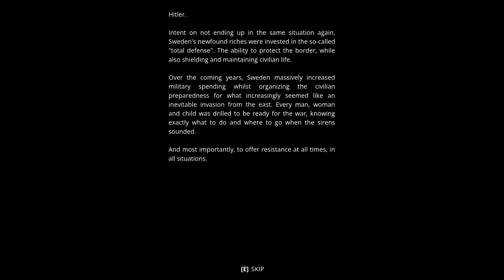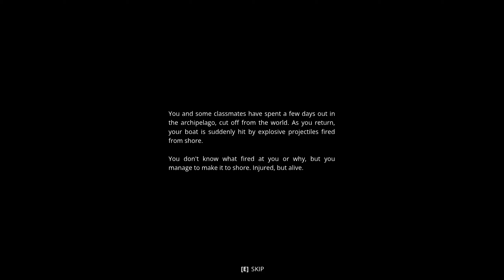First Time Playing On PC | Generation Zero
Welcome to 1980’s Sweden. The local population has gone missing, and machines of unknown origin roam the streets. Explore this vast open world to unravel the mystery of the invaders, perfect your fighting strategies and prepare to strike back. In Generation Zero, living is winning.

Take on missions and challenges throughout the open world to unravel more of the mystery, while scavenging for weapons and supplies to help you stay alive.

Tactically combine weapons, skills and equipment, to lure, cripple, and destroy your enemies. Play alone, or team-up with up to three friends as you collaborate and combine your unique skills to take down enemies.

Among the loot, you will find outfits and hairstyles to recreate your favorite 1980s style to take on the machines in style.